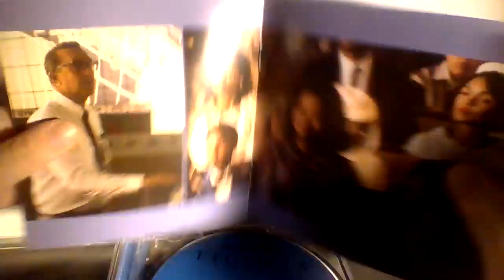Hidden Figures (Music from the Motion Picture Original Soundrack) | CD Unboxing